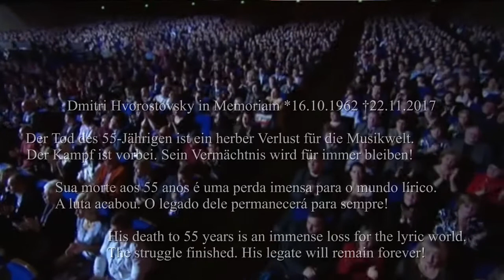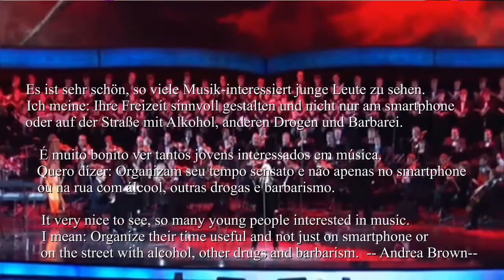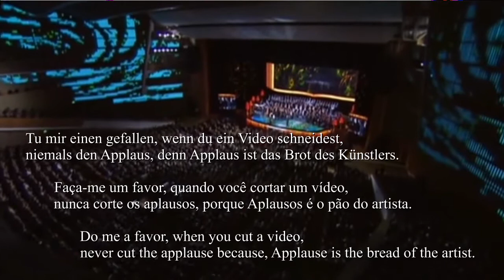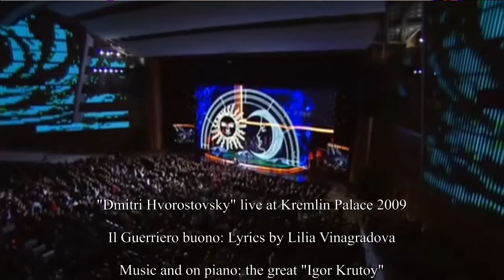Dmitri Hvorostovsky- In Memorian *16.10.1962 †22.11.2017 with Deutsch/Português/English lyrics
Dmitri Hvorostovsky in Memoriam *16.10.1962 †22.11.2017

Der Tod des 55-Jährigen ist ein herber Verlust für die Musikwelt.
Der Kampf ist vorbei. Sein Vermächtnis wird für immer bleiben!

Sua morte aos 55 anos é uma perda imensa para o mundo lírico.
A luta acabou. O legado dele permanecerá para sempre!

His death to 55 years is an immense loss for the lyric world.
The struggle finished. His legate will remain forever!

R.I.P. --Andrea Brown--